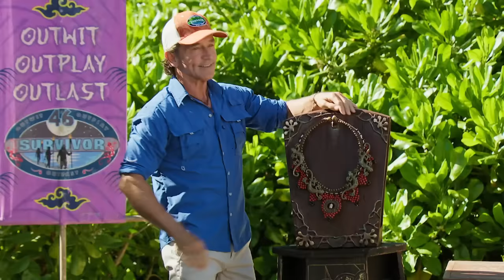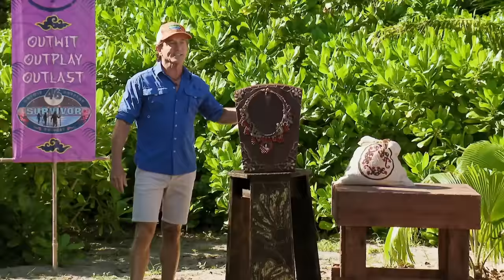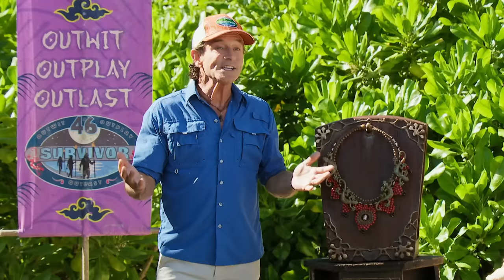Survivor - Immunity Challenge: Get A Grip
The castaways participate in this classic challenge to win immunity and a possible reward.

With Paramount+ you can stream over 30,000 episodes & movies from CBS, BET, Comedy Central, MTV, Nickelodeon, Smithsonian Channel & Paramount Pictures including exclusive originals plus live sports & news.

The CBS Original groundbreaking reality television show continues to evolve when these 18 new players face one of the most intense versions of SURVIVOR ever. This season continues to define a bold new era of the series with the return of risky advantages, game-changing twists and a relentless pace that will push these castaways to their limits. Values will be tested and the players’ motivations highlighted when the fierce competition unfolds on the beautiful islands of Fiji. The unpredictable situations will test even the strongest competitor, as food is scarce, rewards and supplies are minimal, and the mental and physical challenges force players to make impossible decisions and adjust their strategies, while still navigating the complex social game. The individuals competing are from diverse backgrounds and bring a fresh perspective to this new era of the game, but the goal remains the same: to outwit, outplay and outlast, and in the end, only one will remain to claim the title of Sole Survivor and win the $1 million prize. The show is hosted by Emmy Award winner Jeff Probst.